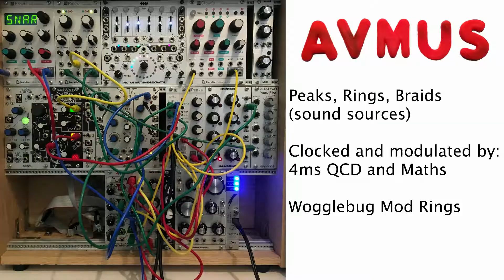Quick Patch #2 Mutable Instruments - Peaks, Braids, and Rings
Eurorack patch